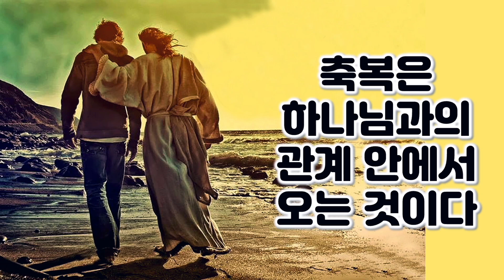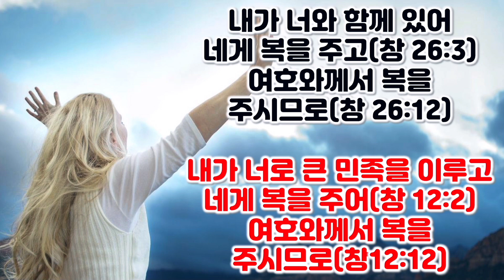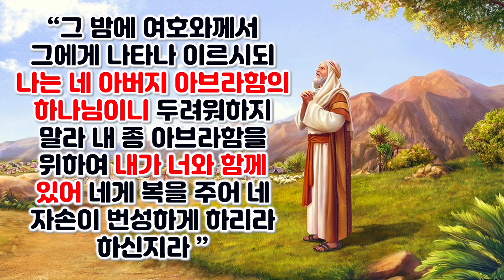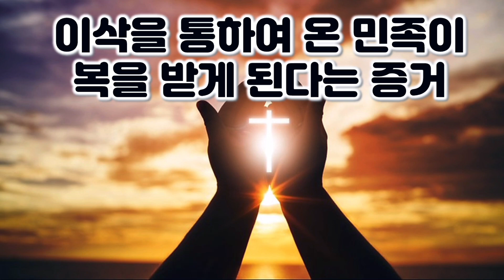[창 26:12-33] 이삭과 만나는 여호와 하나님, 창세기 26장 12-33절 강해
우리가 성경을 읽을 때 성경이 의도하고 전하고자하는 의미를 먼저 읽어 내야 합니다. 그리고 우리의 삶이나 적용할 때 확대 해석할 수 있습니다. 창세기 26장의 이야기에서 성경이 의도하는 주제는 하나님이 어떤 분이신가? 이 질문에 대한 대답이 나타납니다. 그리고 이삭과 또 우리는 언약 관계 안에서 하나님의 백성이라는 것을 보여 주고 있습니다. 이러한 관점으로 계속해서 창세기를 보고 해석해 나가겠습니다.